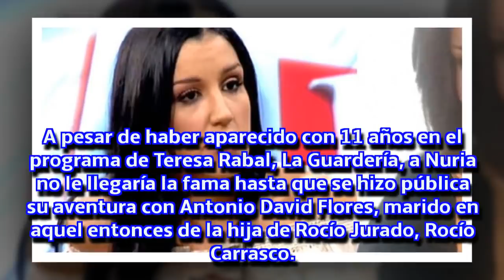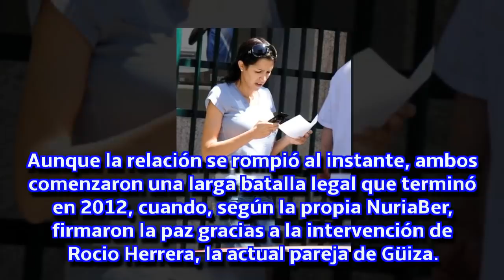¿Qué fue de Nuria Bermúdez, la famosa agente de futbolistas?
Nuria Bermúdez se convirtió en toda una estrella televisiva con las historias sobre sus romances con futbolistas como Cristiano Ronaldo. Tras sacarse el título de agente FIFA y tener un hijo con el jugador Dani Güiza, la vida de NuriaBer ha cambiado por completo. ¿Qué ha sido de ella?